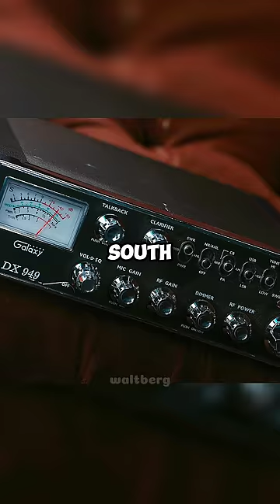lalo gets Arrested💀/Better Call Saul